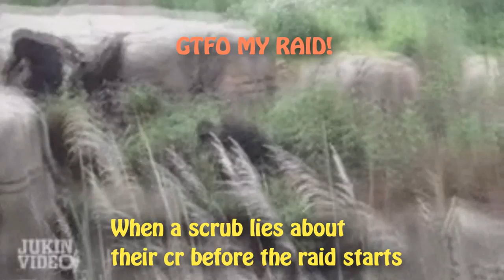DCUO Vine Compilation